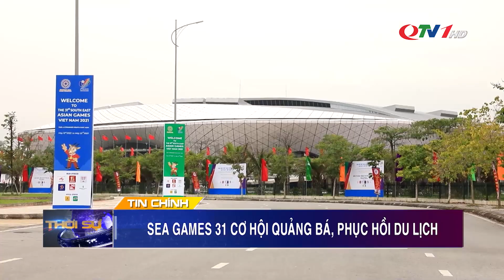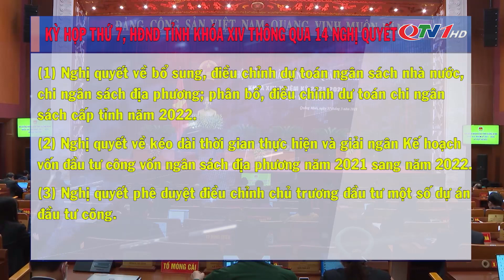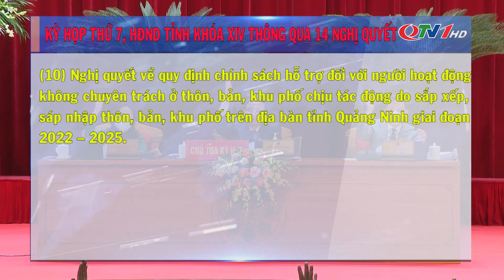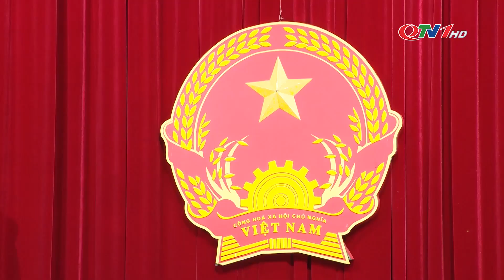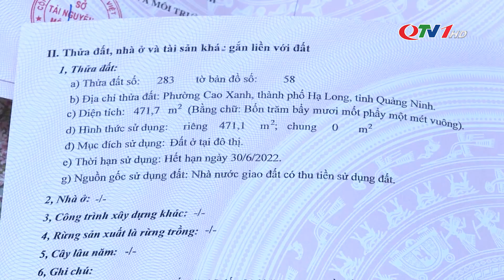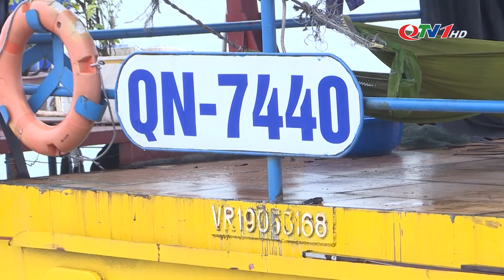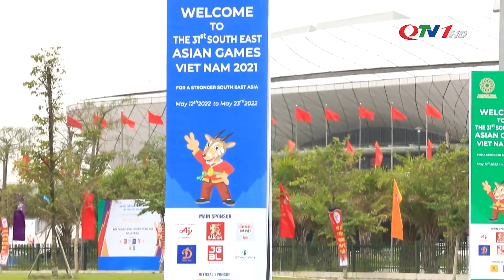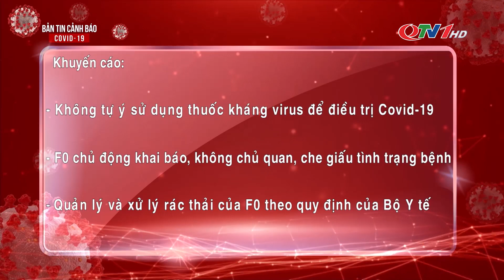Bản tin thời sự 19h45' ngày 31/3/2022